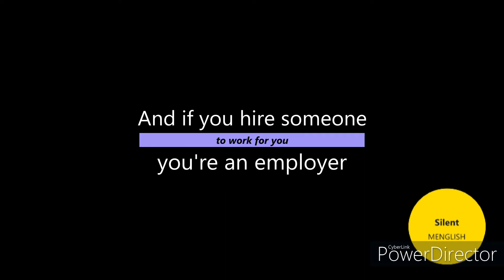English | Differences | Staff, Worker, Employer, and Employee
Now, do you understand? (English | Differences | Staff, Worker, Employer, and Employee)
* Picture sources:
/In the video: